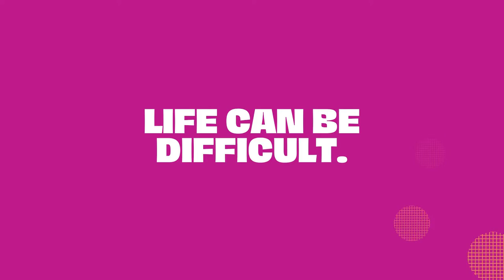Pursuing Uncomfortable Podcast Episode 43 with Matt Wilson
Matt is a 6ft4 heavily tattooed strongman, who lives to serve. After 2 unsuccessful marriages, and several jobs in the corporate world, it was time to follow his heart. Six years ago he qualified as a PT, which started him on the road of compassion, forgiveness and battling with getting to know himself. His sole purpose is to normalize talking about your emotions, to accept and love yourself wholly, and to help you find your inner superhero.